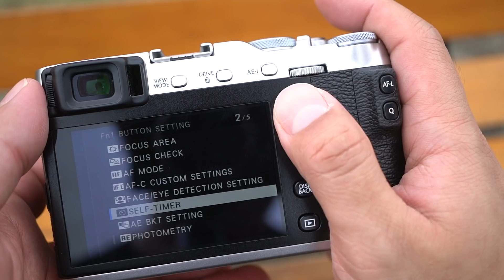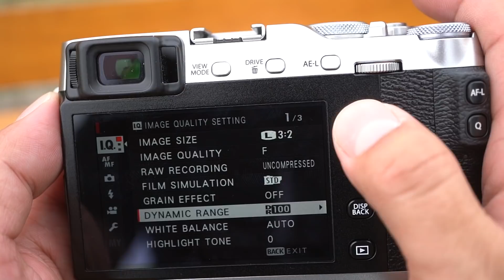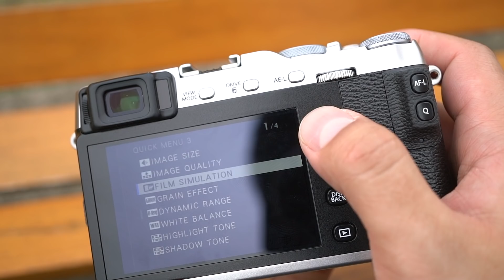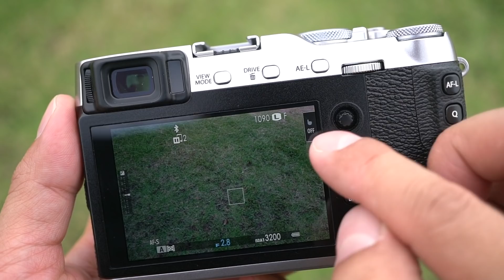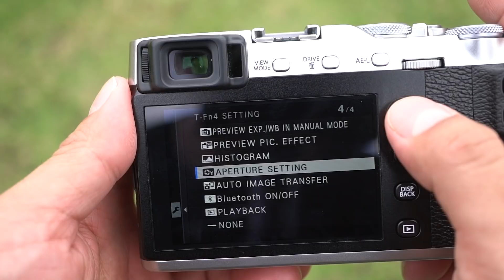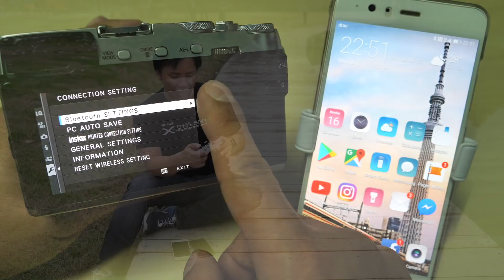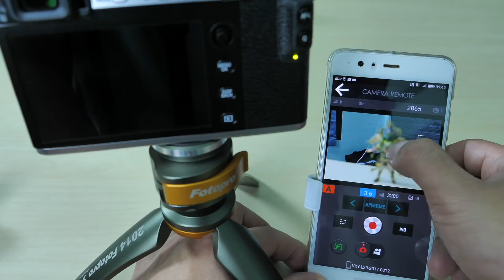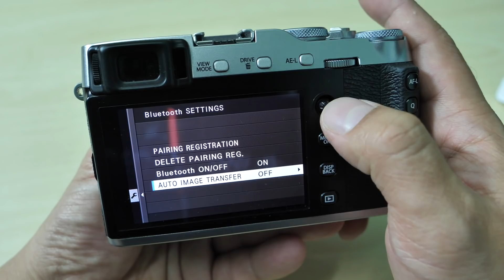สอนใช้กล้อง Fujifilm X-E3 ตอนที่ 1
กด Like ติดตาม พูดคุยกับเราได้ที่

ทำความรู้จักตัวกล้อง วิธีถอดใส่เลนส์ ปุ่มต่าง ๆ การใช้งาน Bluetooth และ WiFi